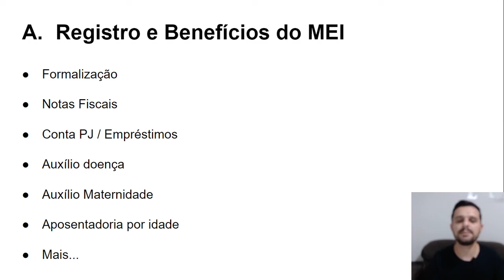Benefícios MEI | Salário Maternidade e Aposentadoria do Microempreendedor Individual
Conheça mais sobre os Benefícios MEI (salário maternidade mei e aposentadoria mei)
📝 Diagnóstico Grátis do MEI:

Neste Vídeo: Benefícios MEI | Salário Maternidade e Aposentadoria do Microempreendedor Individual

São diversos os benefícios mei, entre eles podemos destacar o auxílio maternidade mei e a aposentadoria mei.

Porém para ter acessos aos benefícios do mei, não basta somente abrir mei (registrar cnpj mei), é preciso saber tudo sobre o mei e assim cumprir comas obrigações do mei para ter acesso aos direitos e benefícios de ser mei.

...e deixe o seu comentário!